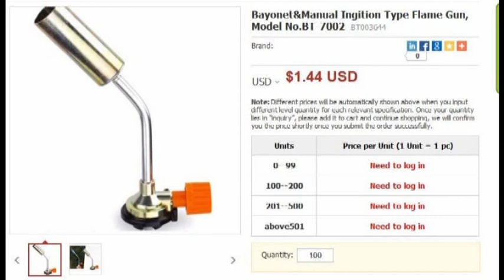arma chama da tocha do gás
arma chama da tocha do gás. Saiba os preços e detalhes sobre
Importação e atacado da China Fabricante / Fornecedor de Soldagem e Corte Produtos